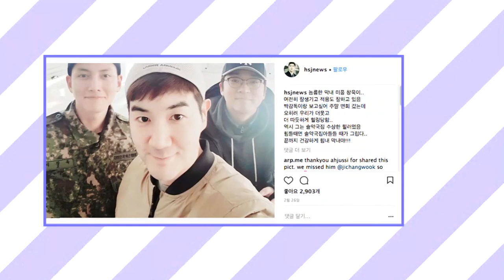[Showbiz Korea] Today's StarPic! Han Sang-jin(한상진) & Baek Jin-hee(백진희)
★ StarPic!
"StarPic!" brings you updates about what your favorite stars are up to by sharing their photos with viewers on the show.

★ StarPic!
스타들의 일상부터 촬영 현장 비하인드까지~ 포토를 통해 스타들의 근황을 만나보는 시간!